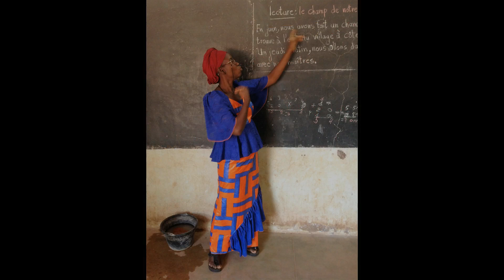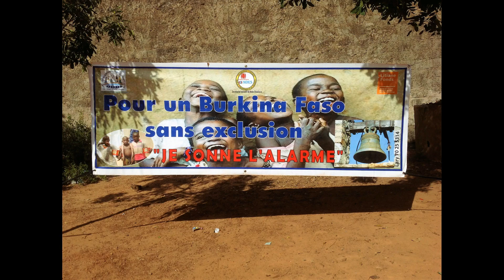Solidarité Enfants Sourds du Faso - Dispositifs Surdité Bobo Dioulasso Novembre 2021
Visite des Dispositifs Surdité dans les écoles primaires Choulet II et Colsama durant le séjour de la présidente de l'association "Solidarité Enfants Sourds du Faso" à Bobo Dioulasso en novembre 2021